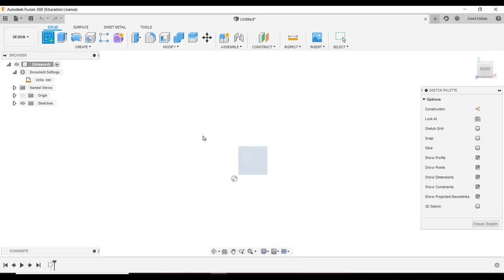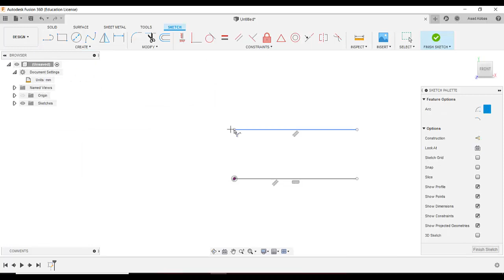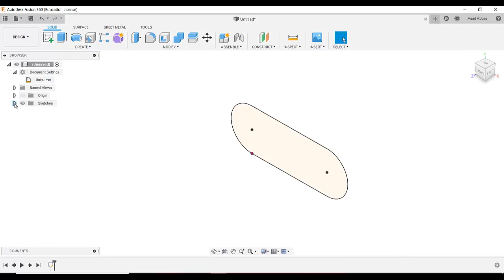introduction to fusion 360 Exercise 1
A simple exercise to do in fusion 360 for practise